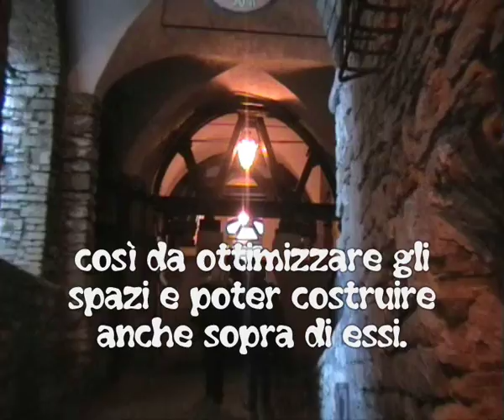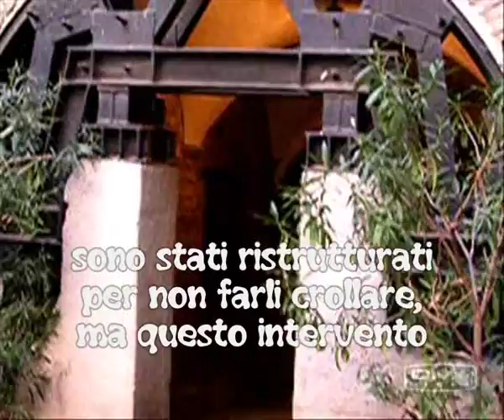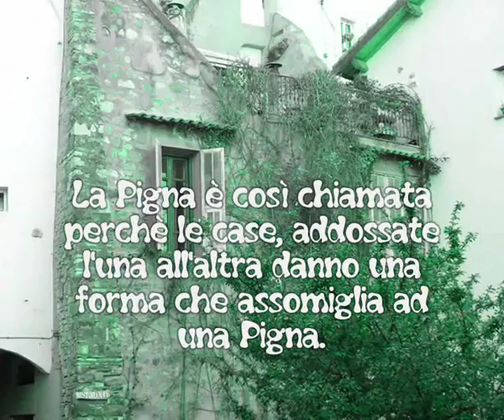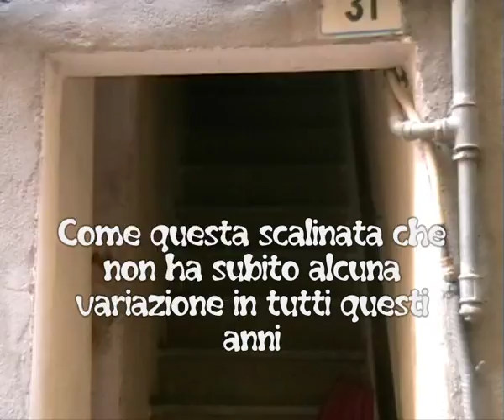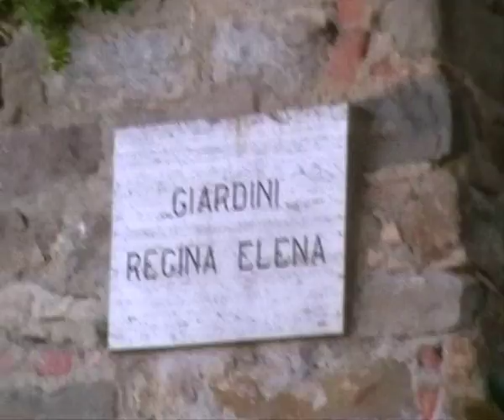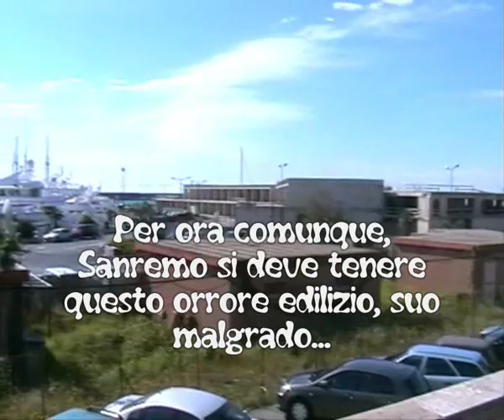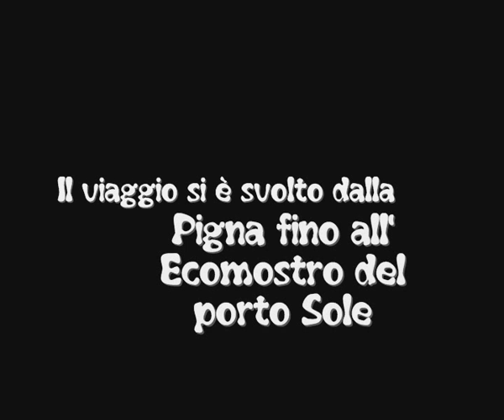Video documentario Sanremo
Un video documentario sulla Pigna di Sanremo, su vari problemi che la affliggono e sulla speculazione edilizia dell'ecomostro al porto.
Realizzato dalla classe Liceo Scientifico G.D: Cassini di Sanremo 1°D

Godetevelo

Repetti Lorenzo